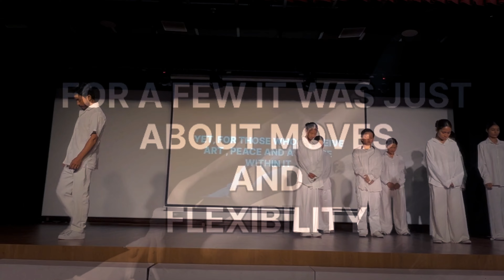CONCEPTUALISED DANCE ACT | LIVE PERFORMANCE | NiPRO SCHOOL OF DANCE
NiPRO rocked the stage on world dance day at Sri Sri academy Siliguri. No caption needed every detail and story  came alive through their performance. Excitingly, we're gearing up to shoot our first short film with a unique concept. Are you ready guys? These hardworking kids experience the same emotions at their young age, just like i do.
Yours Truly
Nipen !